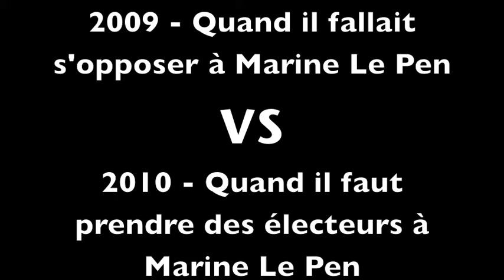Délinquance/Immigration: l'UMP fait la girouette !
- En 2009 l'UMP dit qu'il n'y a pas de lien entre l'immigration et la délinquance alors qu'en 2010, risquant de perdre leurs places et avantages aux prochaines élections face à Marine Le Pen, il dit tout le contraire ! Electoralisme et mensonges.